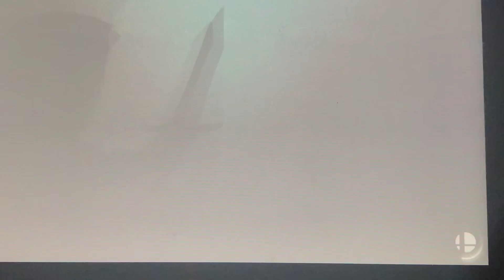Mii Fighter Battle: Ramona Flowers vs Sonic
Hello I am your worst nightmare Reala the Nightmaren I am back to do more Mii Fighter battle video Ramona Flowers from Scott Pilgrim vs the world vs Sonic from Sonic the Hedgehog game series who do you all want to see fight next please subscribe and I will make more video like this